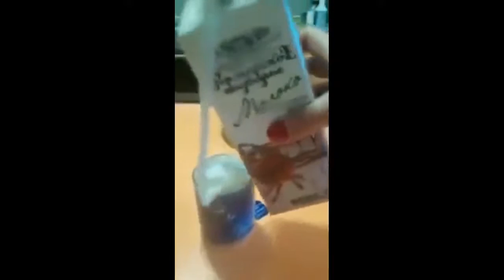Funny Russia Compilation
Watch Russia fail compilation. This is just a normal day in russia.

Russia 2019